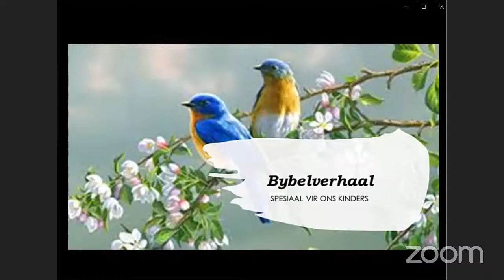Kinderdiens 16 Oktober 2022